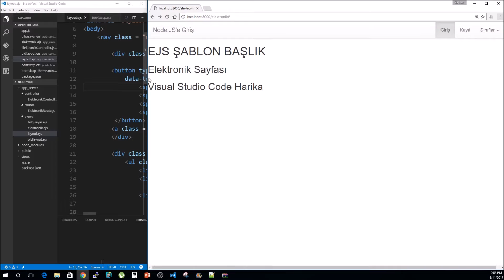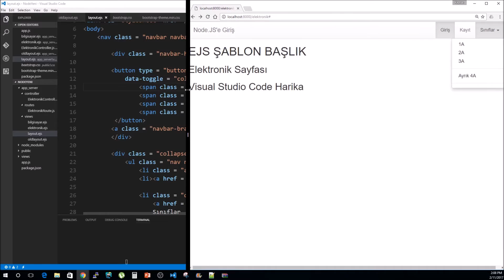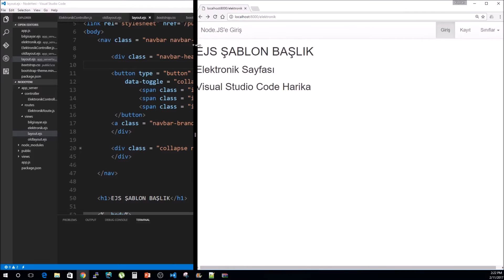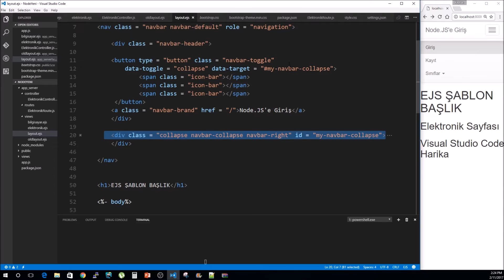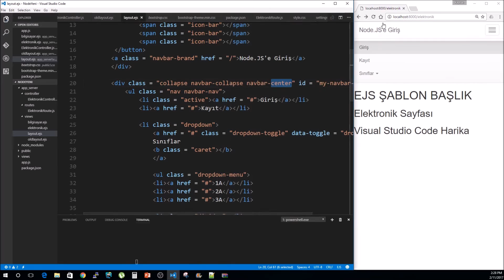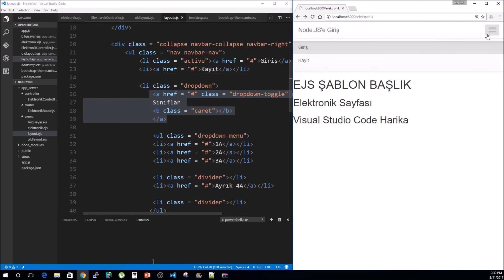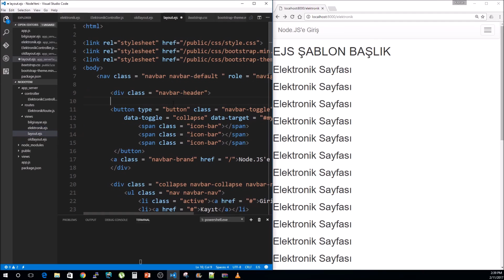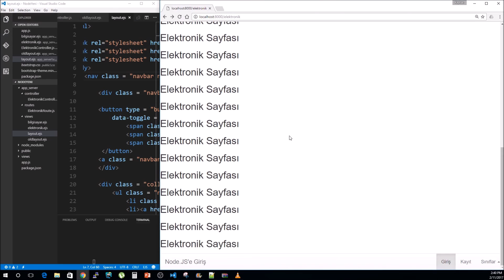Node.js Eğitim Serisi 12 - Bootstrap 2